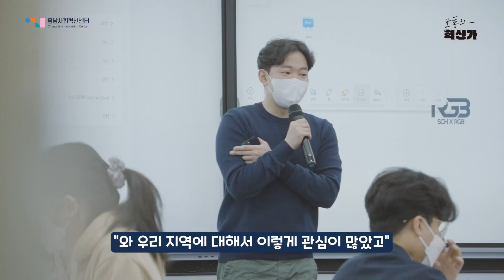보통의 혁신가 시즌 1 - [태안 팀] 인터뷰